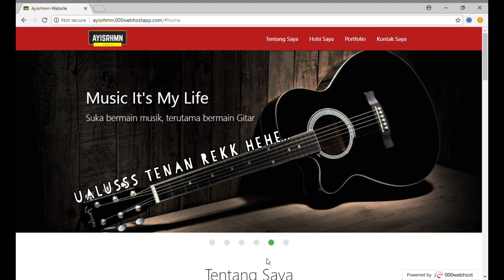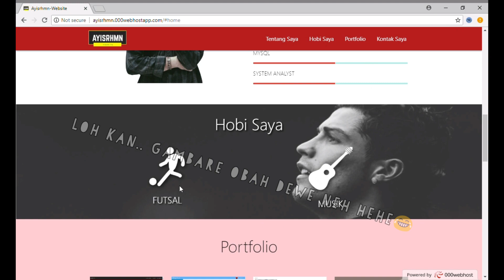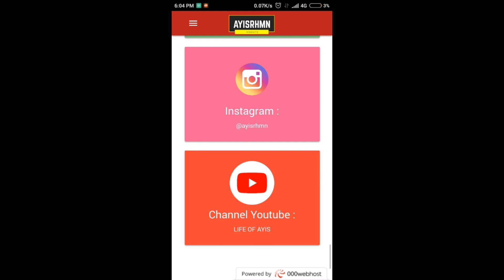WEBSITE BARU!!! Jangan lupa mampir di website saya ya ~ ayisrhmn.000webhostapp.com